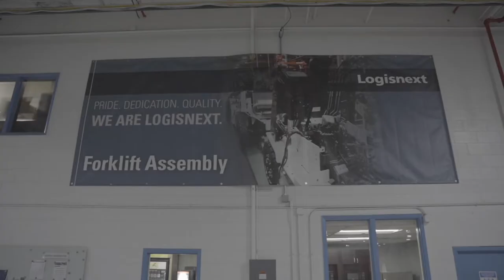UniCarriers Forklift Corporate Video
About UniCarriers® Forklifts
Starting from its roots with Barrett Industrial Trucks, TCM and Nissan to the long-standing UniCarriers® Forklift brand, we have built our brand on the legacy of three industry leaders. UniCarriers Forklifts are manufactured and distributed by Mitsubishi Logisnext Americas Inc. group, a next-generation material handling and logistics solutions company, headquartered in Houston, Texas. Delivering value that never quits – UniCarriers Forklifts are supported by an extensive dealer network spanning more than 130 authorized dealerships with nearly 250 locations across North, Central and South America.